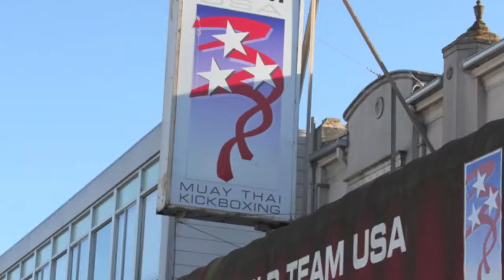TEAM USA MUAY THAI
Just another in the office.